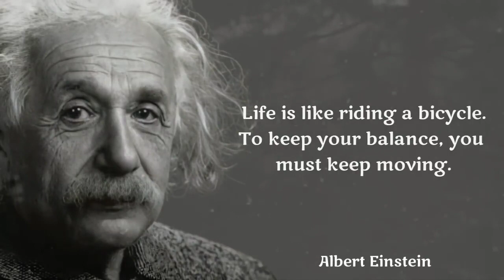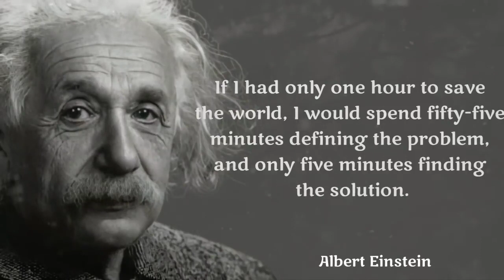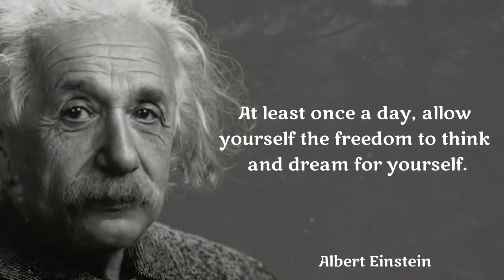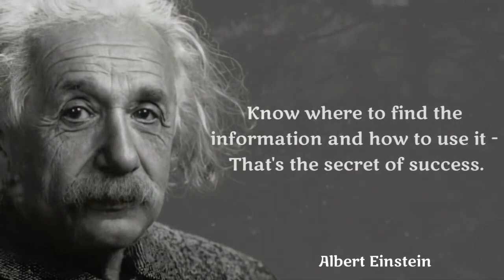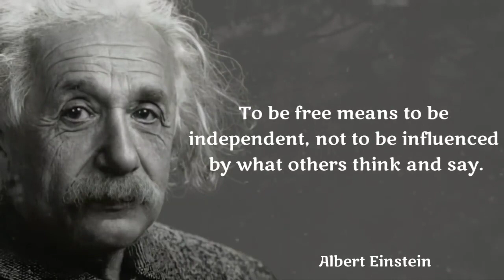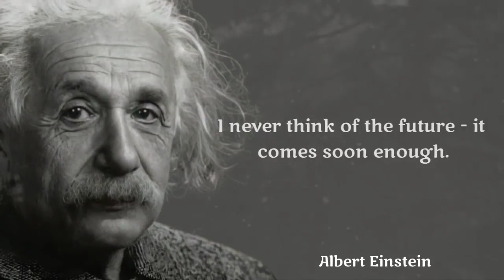KNOWLEDGE AND VALUES